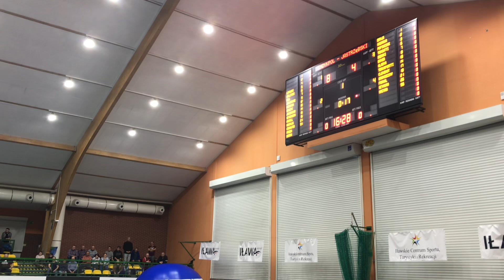INDYKPOL AZS OLSZTYN VS JASTRZĘBSKI WĘGIEL - VLOG #1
MiniVlog z wyjazdu na mecz Indykpolu AZS-u Olsztyn z wiceliderem tabeli Plus ligi Jastrzębskim Węglem.

W filmie występowali:
Aleksander Chmarycz
Bartosz Niecikowski